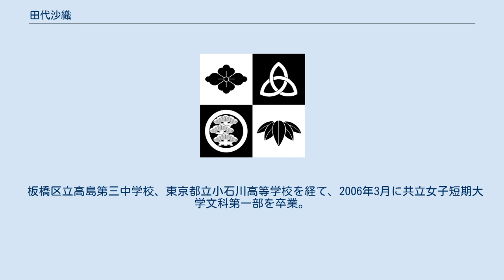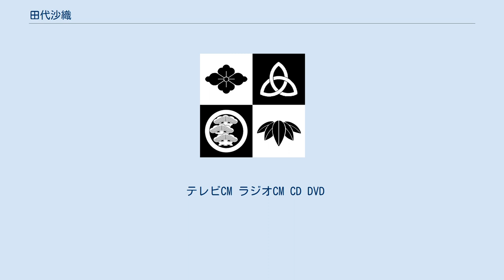田代沙織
ファイナンシャル・プランナー
田代 沙織（たしろ さおり、1984年7月8日 - ）は日本のタレント、アマチュア落語家、ファイナンシャル・プランナー。
生島企画室所属。
本名は柳谷沙織 東京都板橋区高島平に落語家で社団法人落語芸術協会理事の桂歌春の娘として生まれる。
 板橋区立高島第三中学校、東京都立小石川高等学校を経て、2006年3月に共立女子短期大学文科第一部を卒業。
以後は、「なぞかけクイーン」「世界初の落語ができるアイドル『落ドル（ラクドル）』」をキャッチコピーに、タレント活動の傍ら、父親を師匠として落語家としての活動も行い、プロ落語家が出演する複数の落語会に登場している（桂歌春の独演会などでは度々落語を披露する）。
ただし、沙織自身は落語芸術協会には属していない（落語芸術協会主催の「芸協らくごまつり」ではイベントの司会などを担当することもある）。
高座では正調・江戸前の古典落語を聴かせ、2008年3月19日には国立演芸場に出演した。
 2015年10月28日、中学時代の同級生で不動産会社に勤める男性と、年内に結婚することを発表し、11月25日に婚姻届を提出。
 2019年8月20日に放送されたTBSラジオ『生島ヒロシのおはよう定食＆一直線』にて、第一子妊娠を発表した。
 2020年1月17日、長女を出産。
 ファイナンシャル・プランナー2級FP技能士、漢検準1級、着付教授免許状、ニュース時事能力検定2級、江戸文化歴史検定3級、書道2段、珠算2級、英検準2級、SDGs検定、アロマテラピー検定1級、エレクトーン7級、乗馬ライセンス5級、eco検定、富士山検定3級、銭湯検定4級の資格を持っている。
 趣味・特技は落語・なぞかけ以外にも読書（特にミステリー）、ダンス（HIP HOP、ベリーダンス、バレエ、かっぽれ）、映画鑑賞、キックボクシング（自身のイメージDVDでミット打ちやシャドーボクシングを披露している）、サッカー観戦など。
特に、リオネル・メッシのファンである。
 非常に滑舌が良く、ハキハキとした喋り方が特徴。
 弟は自主映画監督、テレビ番組制作スタッフの田代尚也。
 テレビCM ラジオCM CD DVD